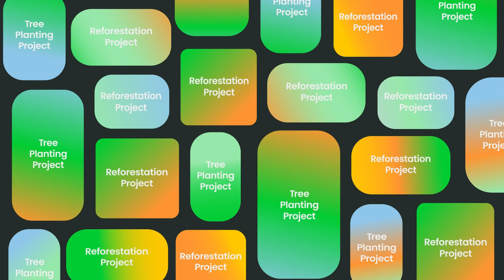ReFi 101 | Tokenized Carbon Credits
Tokenized carbon is becoming a new foundation for sustainability projects to build on, and harness blockchain technology for the fight against climate change.

So what *is* tokenized carbon, what are carbon credits, and how can DeFi help us defy climate change?